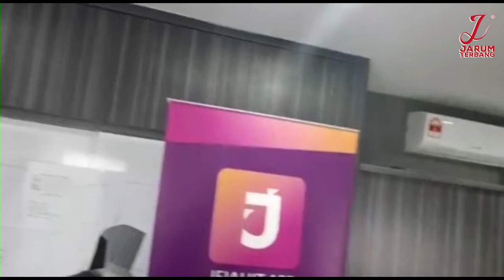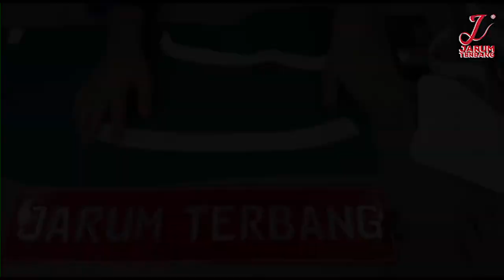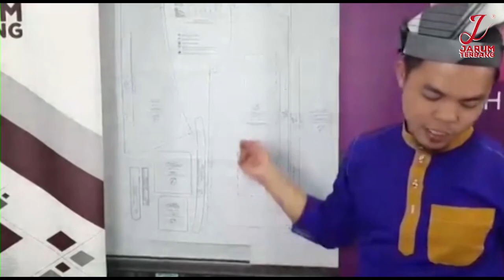BUAT BAJU MELAYU SENDIRI | CARA MUDAH JAHIT TETULANG PART 1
Macam mana cara mudah untuk jahit tetulang ? Nak tak cikgu share Tips dalam bentuk video untuk mudahkan anda faham ?

AkademiJarumTerbang MenjahitSampai Pandai#Jahit#BajuMelayu#Tetulang